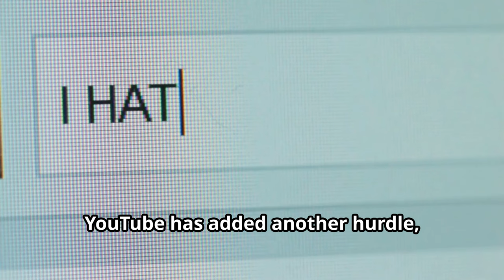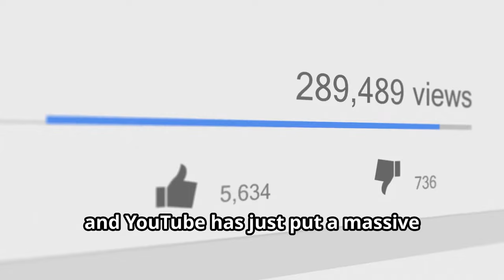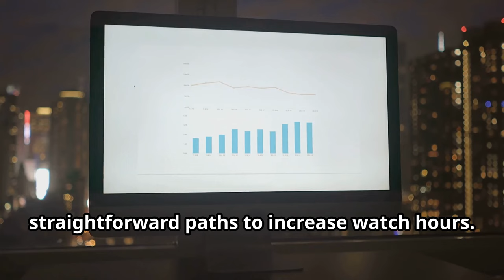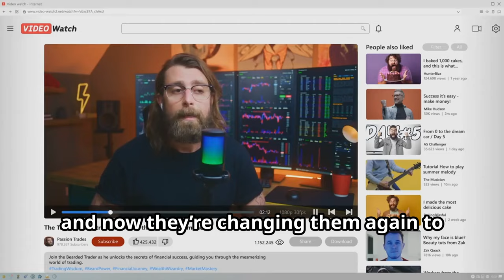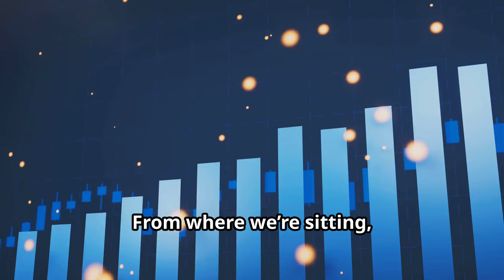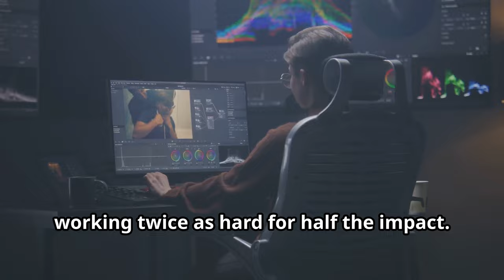Is YouTube's October Changes Holding You Back from Success?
YouTube’s Latest Roadblock: Disabling Comments on Shorts affects how creators engage and grow. Discover how this change impacts monetization, community building, and content strategies in our breakdown at Adventure Seekers Paradise.

We have a Facebook group where you can post tales, images, and videos of your adventures. Whether you love camping, fishing, or fossil hunting, join the Adventure Seekers Paradise community, share your stories, and connect with fellow enthusiasts. Let’s grow together!

We’re reaching out to share an exciting opportunity to support Adventure Seekers Paradise as we strive to grow and inspire more people to explore the great outdoors. Your contribution, no matter the size, will make a meaningful impact on our journey and help us get a new computer to enhance our content creation. If you’re able, please consider clicking the link below to donate or share it with friends who might be interested!